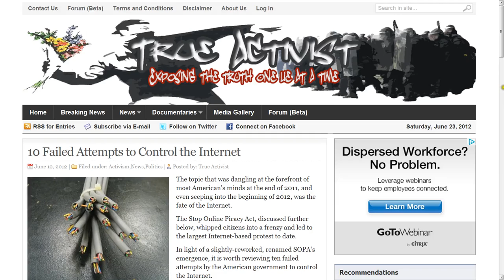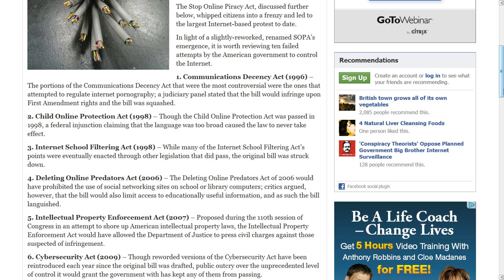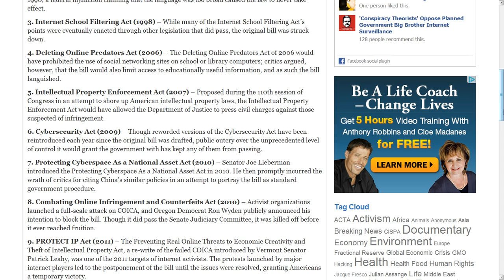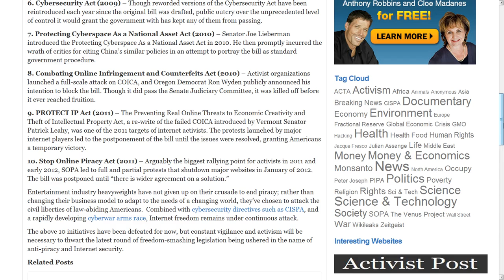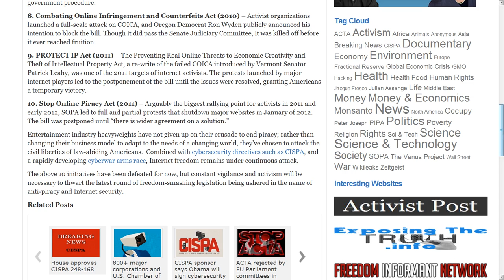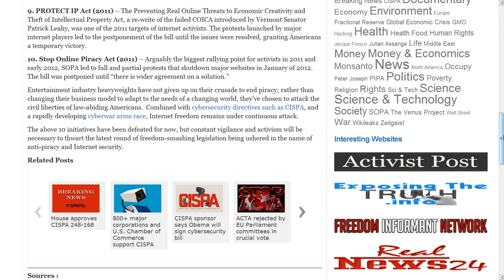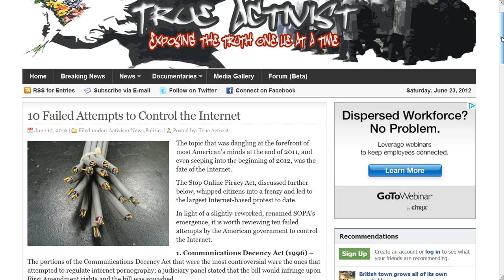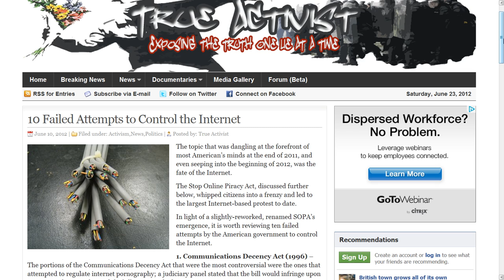10 Failed attempts by the Government to Control the Internet